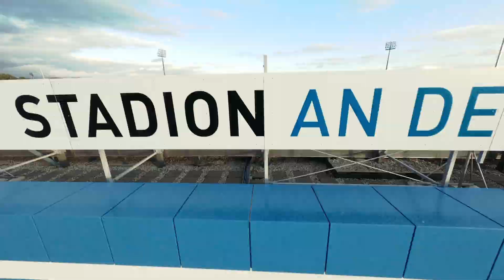Heimspiel beim Chemnitzer FC | CFC Imagefilm von Koschmiederfilm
Chemnitz ist Himmelblau. Und wer steckt dahinter?
Dieses Team - Diese Fans - Diese Partner. Alle gemeinsam stehen für die drei Buchstaben. Und beim Heimspiel kommt alles zusammen - Jubel, Fangesänge, Emotionen. Kampf, Aufregung... und wenn das Tor fällt, eine kochende Arena.

Der Chemnitzer FC lädt natürlich auch diese Saison zum Heimspiel ein. Durch den Wegfall der Corona-Beschränkungen bekommt die Fankurve ganz neuen Schwung.
Erlebe die Elf live am Spielfeldrand. Ob von der VIP-Tribüne oder dem Zuschauerbereich.

Viel Spaß wünscht dein Filmteam aus Chemnitz: Koschmiederfilm